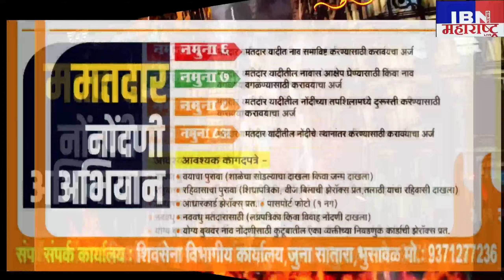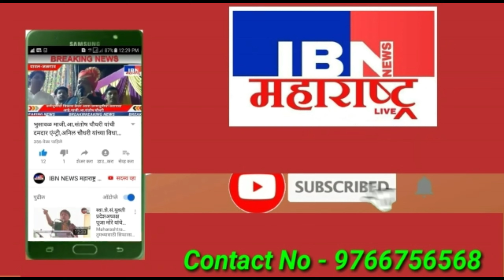भुसावळ-आजपासून ३ दिवसीय राज्यस्तरीय बॉक्सिंग स्पर्धा,आयोजक-छत्रपती शाहू महाराज बॉक्सिंग अकॅडमी...